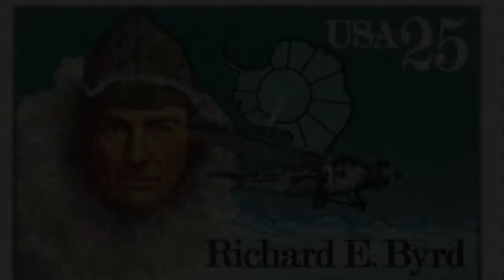El Misterio Continua ¿Que es lo que no nos dicen de la Antártida?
La Antártida uno de los lugares mas misteriosos de toda la historia, lugar rodeado de un secretismo bastante inquietante.
Lugar de estudio e investigación pero ¿Porque?
Edición de Sonido y Vídeo: Alex Cabrera